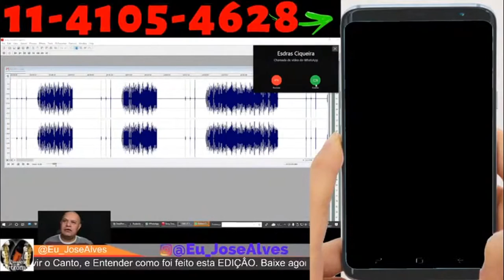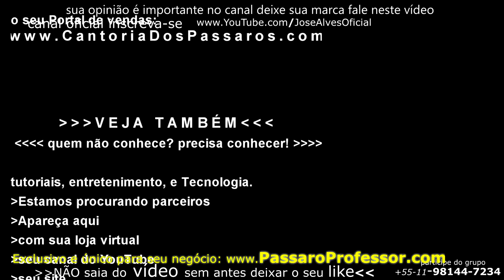Bate Papo, Criadores de Curió: (01 de 05) É Crime Soltar Pássaro na Natureza!